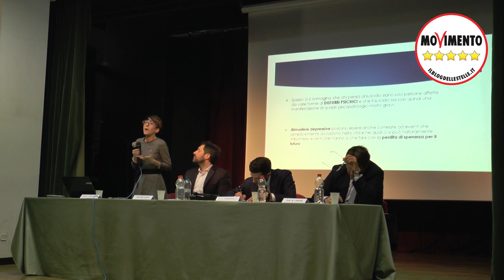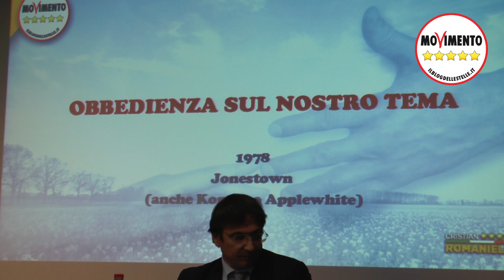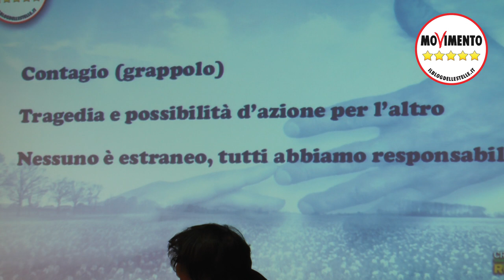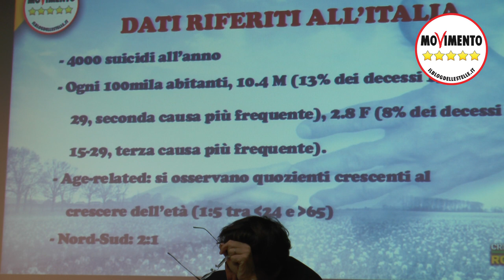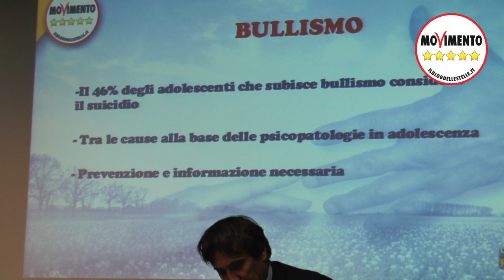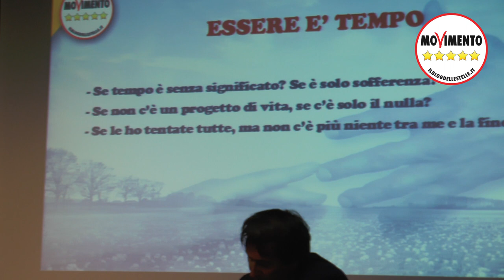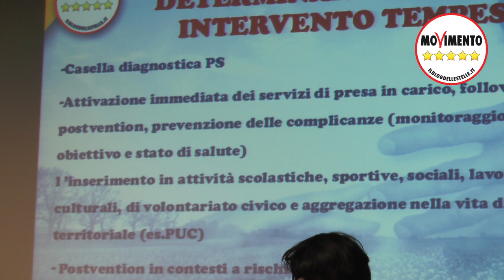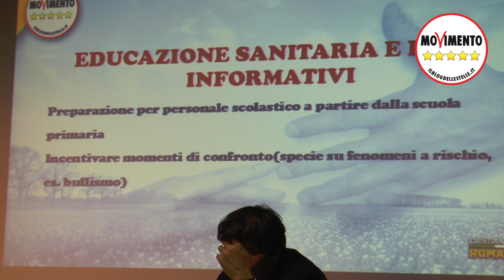Proposta di legge sulla prevenzione del suicidio: conferenza con Cristian Romaniello (M5S)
Registrato il 3 febbraio 2020 al Teatro Adolescere di Voghera
Riprese: Marco Cignoli